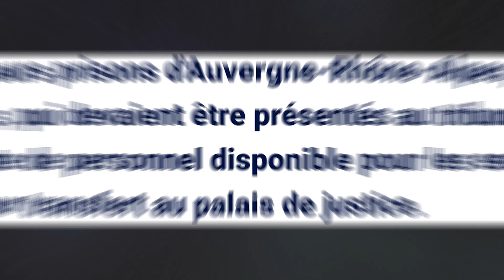C'est QUOI LA PRISON LA PLUS SÉCURISÉE DU MONDE ? (Michael Scofield en sueur)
Salut les jeunes ! Aujourd'hui on visite une prison réputée pour être la plus dure du monde de par ses normes de sécurité drastiques empêchant toute évasion !